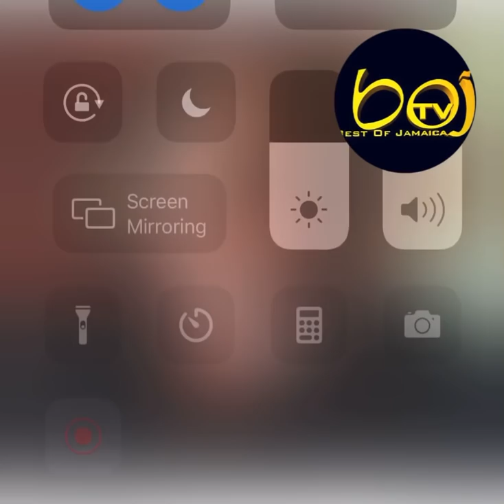Alleged most recent picture of Ninja Man released